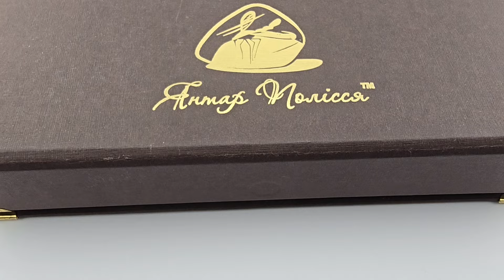Перьевая ручка из янтаря Санжар. ТМ Янтарь Полесья / купить элитную ручку в Киеве!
Изысканная перьевая ручка из натурального янтаря тёмно-вишнёвого цвета превосходно подойдёт в качестве подарка руководителю. Красивая золотистая фурнитура замечательно сочетается с корпусом из цельного камня. Классическая форма пера идеально подходит для подписания важных договоров и контрактов. Такой статусный аксессуар продемонстрирует высокое положение владельца и украсит его рабочий кабинет. Ручку компактных размеров удобно носить с собой, а колпачок надёжно защитит кончик от повреждений и предотвратит выливание чернил.
Цена на сайте аналогичной ручки - 12 610 грн!!!
Очень красивое и современное изделие!
Приобрести эту оригинальную ручку из янтаря  и множество других ценных подарков вы сможете в нашем комиссионном, антикварном магазине Sky Hub в Киеве!
Преимущество сотрудничества с нами – гарантия достойной цены,  удобная подача информации и индивидуальный подход к своим клиентам.

Присылайте свои предложения по продаже серебряных и золотых монет, наборов и предметов на одно из удобных для вас приложений
+ 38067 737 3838 (Telegram, WhatsApp, Viber)
Сообщите цену, которую бы вы хотели получить при продаже, если есть коробки и сертификаты к монетам и наборам из серебра, желательно это указать в сообщении.